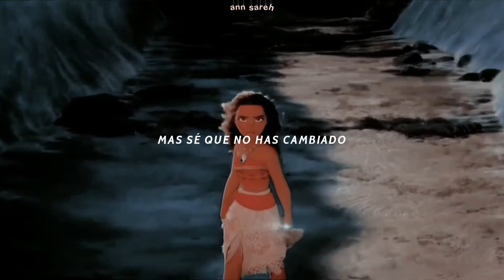quién eres - moana | letra | latino